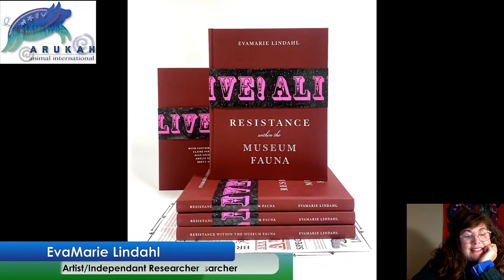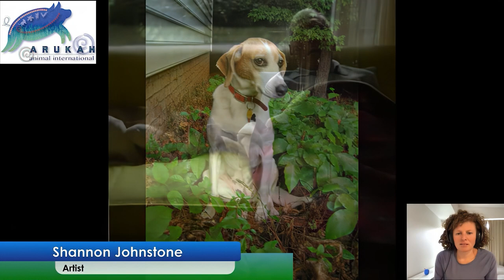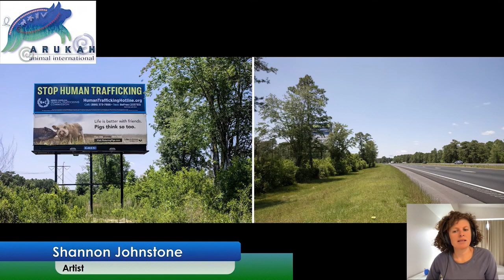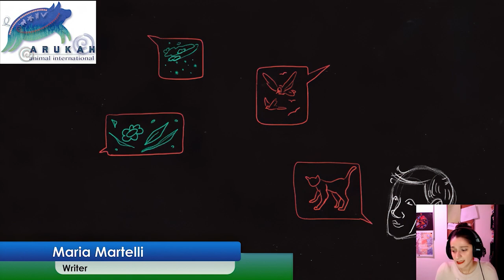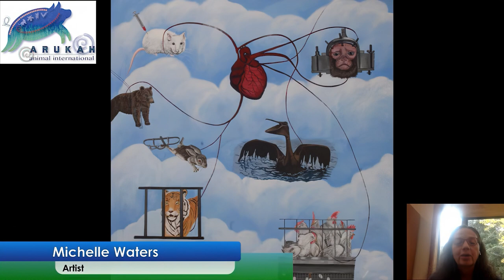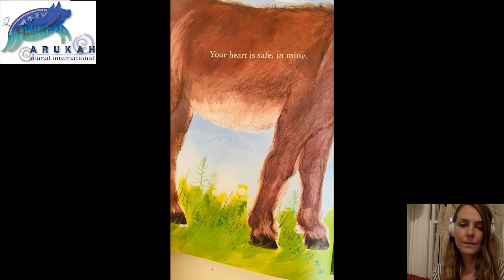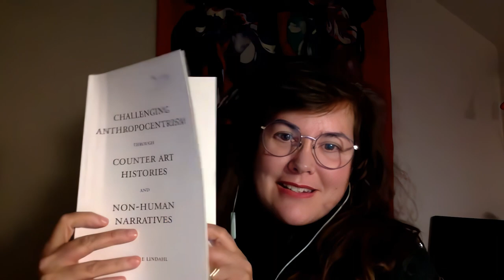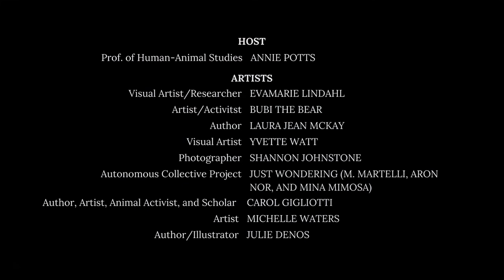Revealing Hidden Worlds: Art, Animals, and Advocacy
"Revealing Hidden Worlds: Art, Animals, and Advocacy" is about art possessing the singular capacity to captivate and inspire an exploration of our relationships with other animals and to resist the idea of speciesist and anthropocentric perspectives. Art moves us in such a profound way as to allow a powerful imaginative seeing beyond the surface. This is about activist art propelling us toward a multispecies universe and cultural and societal transformation.  During the event, we will ask viewers to provide direct questions for our illustrious panel and to donate on our website to gain exclusive access to a fabulous signed 11 x 14 print.